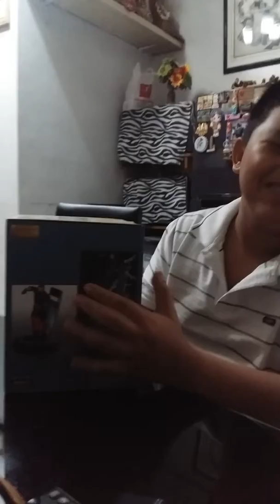unboxing captain america avengers infinty war